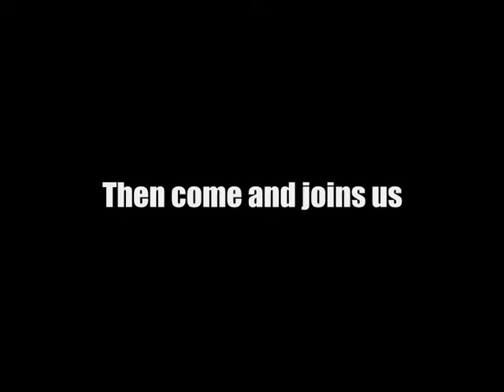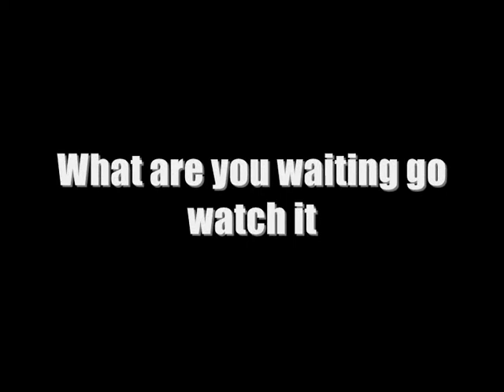GPT Comms Intro [04/12/2008]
It's kinda like a remake of the first intro